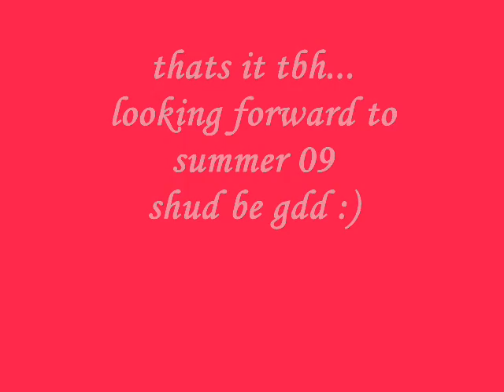The BSJA Ponies winter 09 :)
the ponies jumping over the winter season
spotlight aka spot
rathdrum dan aka dan
mount classic aka freddieee
:D
enjoyy !

plzz comment and ratee

xxx